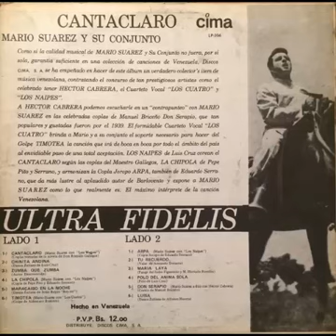MARIO SUAREZ y su conjunto - ( Disco completo ) - Cantaclaro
01 - Cantaclaro
02 - Chinita andina
03 - Zumba que zumba
04 - La chipola
05 - Maracaibo en la noche
06 - Timotea
07 - Arpa
08 - Tu recuerdo
09 - Maria laya
10 - Polo del anima sola
11 - Don serapio
12 - Luisa